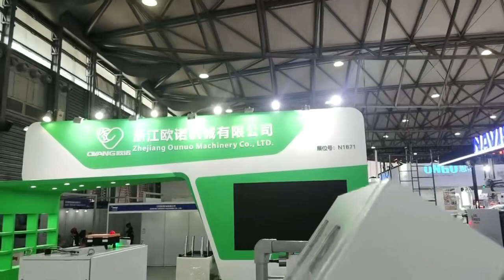Oyang Is Attending 2023 SWOP Processing &Packaging Exhibition In Shanghai During November 22-24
Zhejiang Ounuo Machinery Co.,Ltd, - 17 Years Professional Machine Manufacturer in Packing & Printing Industry.

* Egiht Side Seal Pounch Machine
etc

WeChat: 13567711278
Binhai New Industrial Esatate, Pingyang County, Wenzhou City, China.